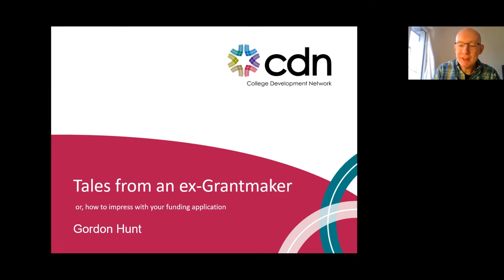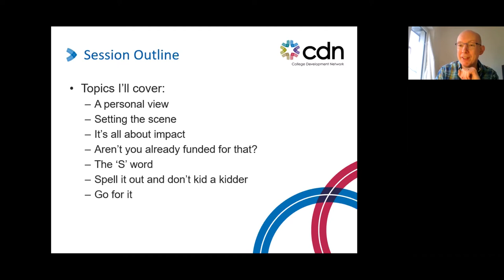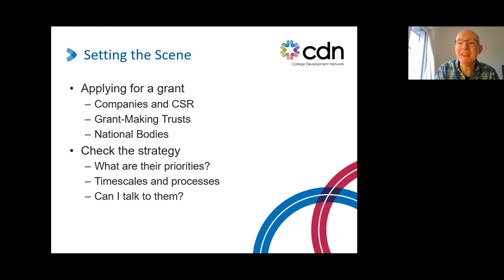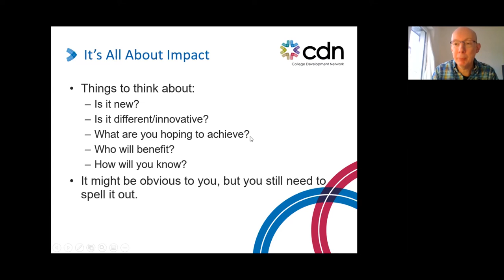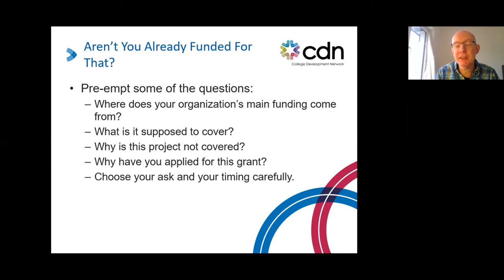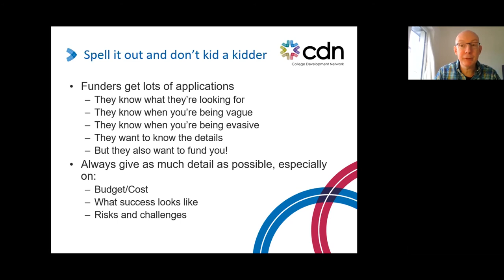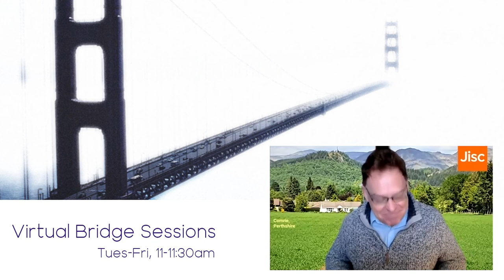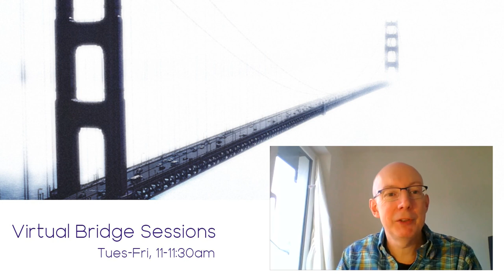Virtual Bridge Sessions - Tales From an Ex-Grantmaker: How to Impress with Your Funding Application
An informal session from former Head of Scholarship at The Robertson Trust, Gordon Hunt, with advice for college staff on putting together grant applications for education projects and the key things to think about.

Presentation delivered by Gordon Hunt, CDN, as part of the Virtual Bridge Session series.